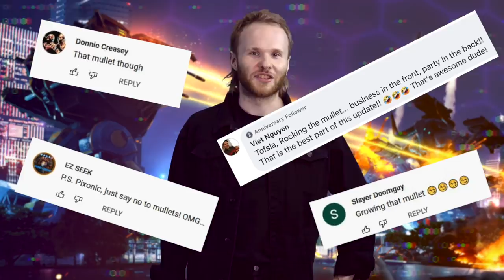Yamantau, next Titan, Halloween sneak peak | TALKING WAR ROBOTS #2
In Talking War Robots #2 we discuss Yamantau and give you a sneak peek at the new stuff that is coming for Halloween. Also: Luchador.

00:00 Intro
00:12 Bug Fixes
00:43 Community Challenge
01:18 Yamantau's Future
01:52 New Titan
02:04 War Robots Animated Special
02:44 Business in the front, party in the back